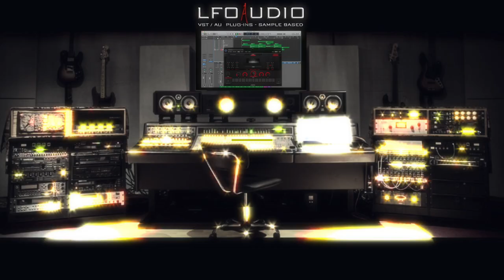JP8000 JP8080 VST Plug-in DEMO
Get the best sample based Plug-ins on the net!

JP-8000 & JP8080 - Sample based synth from 1990s. Classic synth that has a very sought after sound. We've created 88 custom patches that can be used in wide variety of music.
The JP-8000 is excellent for use in any music where classic synth sounds are needed.

Tone Characteristics:

- Beautiful SUPER SAW sounds
- PAD Patches Custom Designed

88 Instruments (Patches)
Size 2.48 GB (Instant Download)
Multi-Sampled
Multi-Velocity
ADSR, Glide, Pan
Filter, LFO  (Pitch, Pan)
Velocity AMP

 COMPATIBILITY:
Any D.A.W that accepts 3rd party plug-ins
MAC OS X or WINDOWS PC
32/64 BIT
AU / VST / VST3